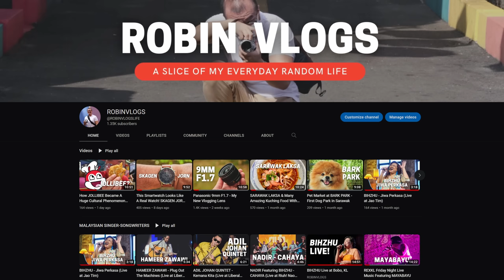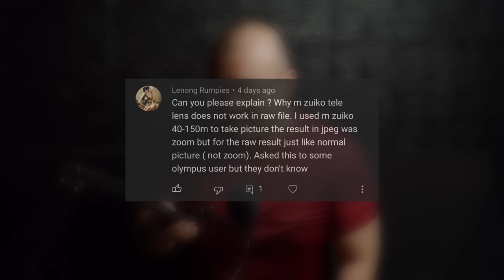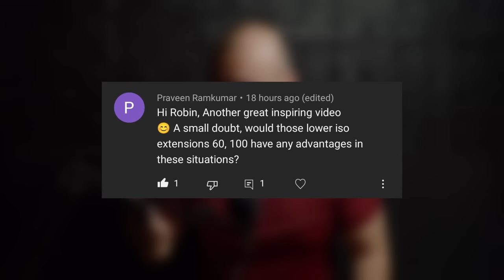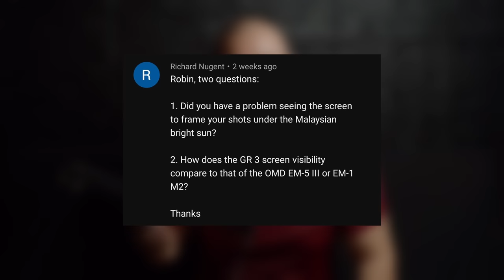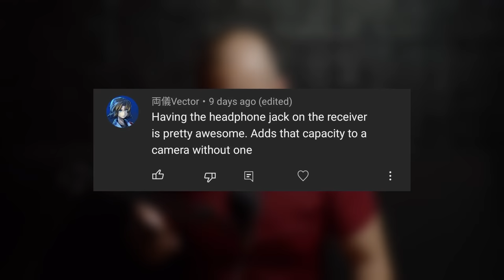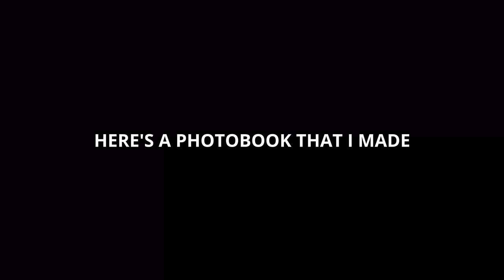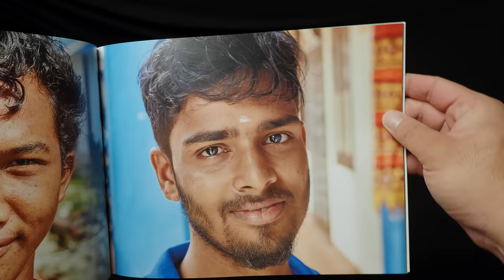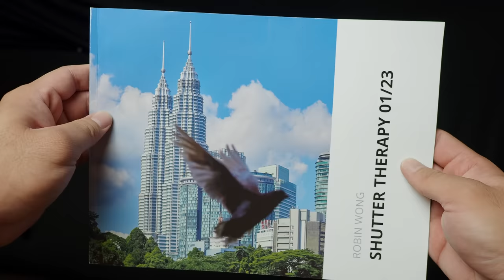Finally, I Have The OM-1 ROBINSPEAKS 015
I will go LIVE with amazing Micro Four Thirds YouTubers on 12 February 2023, 10PM Malaysian time.
I finally got my hands on the OM System OM-1 camera. I share how I got the camera and I also answer some questions from my recent video comments.

0:00 Intro
0:52 Live Stream Announcement
1:52 Why Not Buying OM-1
4:19 Where Did OM-1 Come From?
7:24 Paying It Forward
7:51 Giving E-M1 Mark III Away
9:56 More Content Coming
12:26 Panasonic 9mm F1.7
13:48 Fisheye vs Rectilinear
16:34 Digital Teleconverter
18:10 Base ISO200
19:37 Ricoh GR Screen
21:05 Image Stabilization
22:03 Audio Monitoring
23:27 Conclusion
24:50 Photobook Showcase